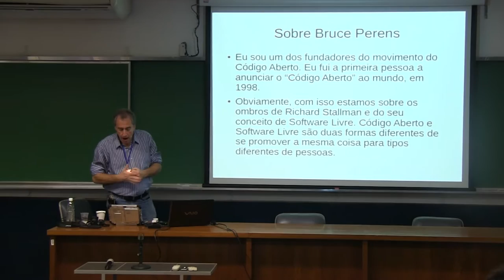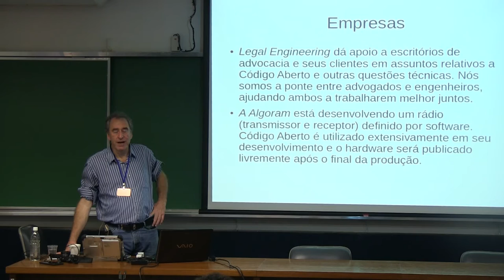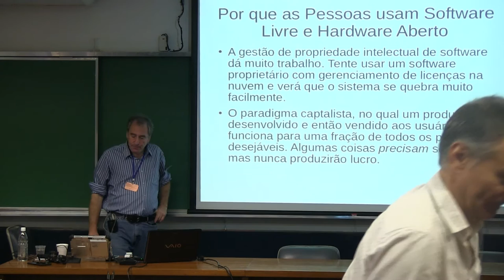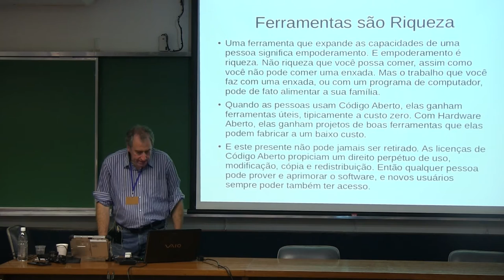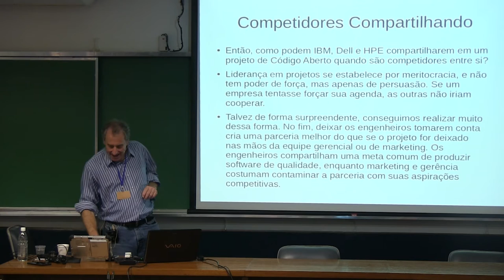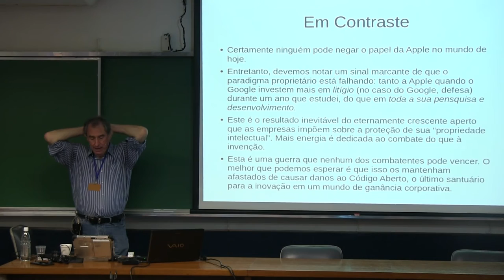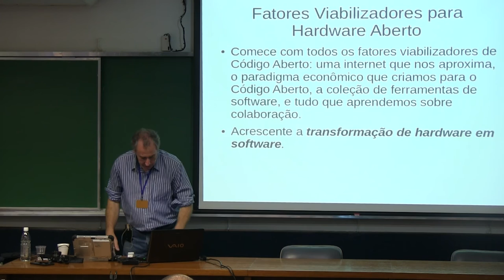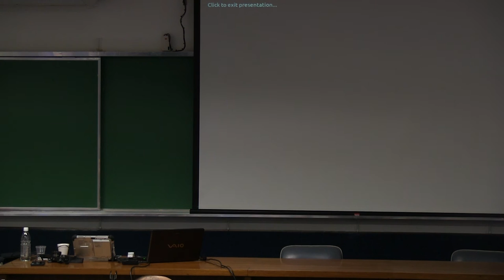The Economics of Open Hardware by Bruce Perens - e-HAL 2016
Presented at e-HAL - The First Brazilian Meeting of Open and Free Hardware.